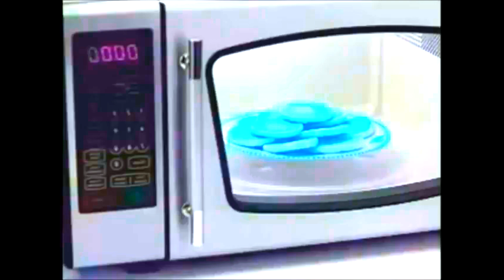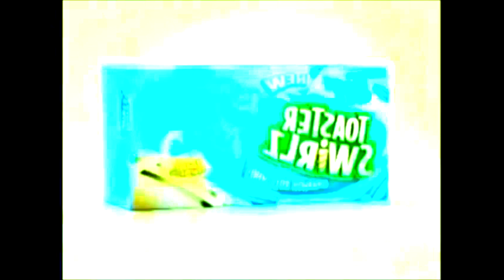Eggoman Commercial compilation In Not sure what i did to x